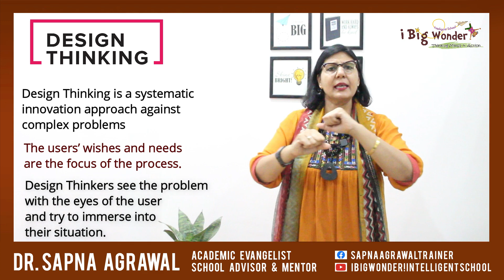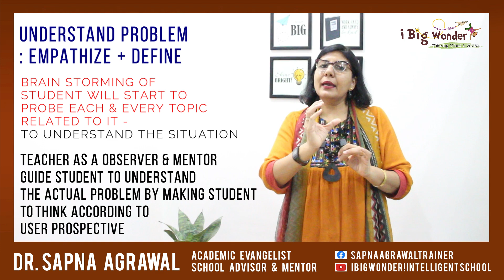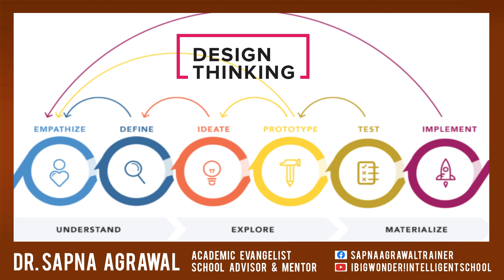Design Thinking | Simple Ideas for NEP 2020 Implementation | Dr Sapna Agrawal | Mentor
This video will be of huge help to know DesignThinking for Implementation in Classrooms according to NEP2020. Understand the value and get ready to bring it to Learning Ideas and take the Lead.

Happy Learning

Conducted webinars regularly on NEP, Leadership during & Post Pandemic, Lesson Planning for Virtual Classes, Conducting effective Virtual Classes with Learning Outcomes, Changed roles & responsibility on Virtual Learning Platforms.

She has been talking on Topics including Right Parenting, Child psychology and behaviour, Public Speaking & Presentation Skills, Leadership, Team Building, Problem solving, Decision Making, Positive Mental Attitude, Interpersonal Skills, Emotional Intelligence and Lateral Thinking, Role of Pedagogue, Needs of 21st Century classrooms &teachers. Understanding needs of a learner.
What role Education plays in Nation Building?
Why Patriotism?
Do exams have any role in individual’s life?
Importance of Self Evaluation in learning Process
Resource on Open source and using it to learn Pros & Cons
She is a powerful motivator, having won the Zone & National Awards of Most Outstanding Speaker in Junior Chamber International India. She uses innovative training techniques & Neuro Linguistic Programming (NLP) to unlock the ideas and invoking participants own ability to solve their problems and relate real life situations. She contributes articles in TOI supplements. She has been invited in countries like Oman (Muscut), UAE (Dubai, Sharjah, Abu Dhabi), Malaysia (Kuala Lumpur), Srilanka & Nepal to deliver academic trainings. Presented paper & speaker at IIT Delhi, Eduecxellence 6th International conference.
She creates real life short stories for Children upto 12 years of age.

Academic Evangelist, Pedagogue, Co-Director EDGE Academy Kota, Designs Curriculum, Speaker, Conducts Training Sessions for School Leaders. GOYA Kahani is her latest venture…  a Story Teller to Create Experience.  i Big Wonder Intelligent School…. is now ready to be relaunched after a pause button of 6 years. Thanks for the 8,0,00,00 views even when I was on a pause, as i did not have much funds to support my concept.